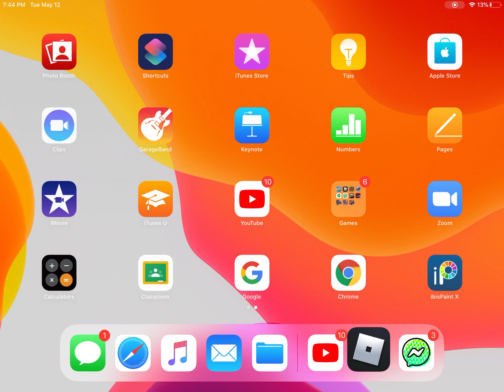Got the most expensive car in vehicle tycoon!!! I cried in my closet after I made this: